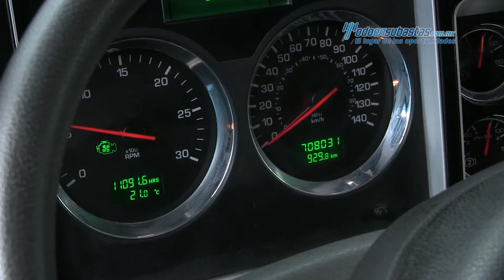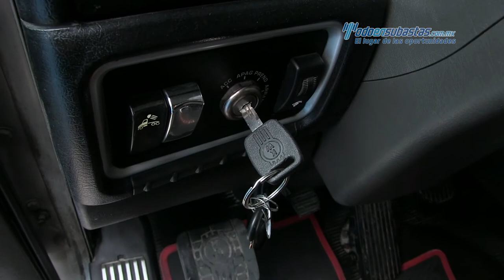Kenworth • T800 Cummins ISX 450 HP Fuller 18 Vel 2014 • 850806